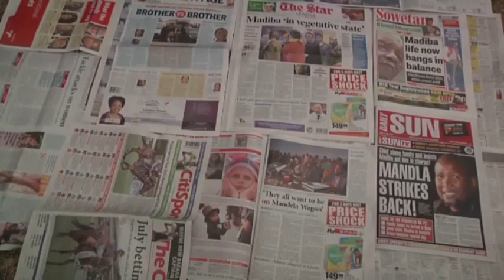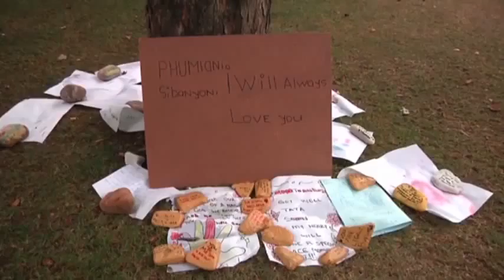Officials Deny Reports on Mandela's Condition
Nelson Mandela is in critical but stable condition, the South African government said Friday, while a close friend said the anti-apartheid leader was conscious and responsive earlier this week. July 5